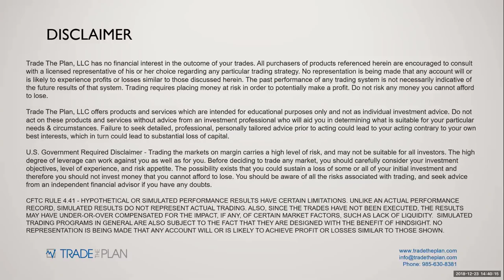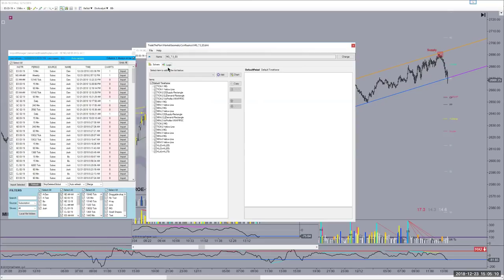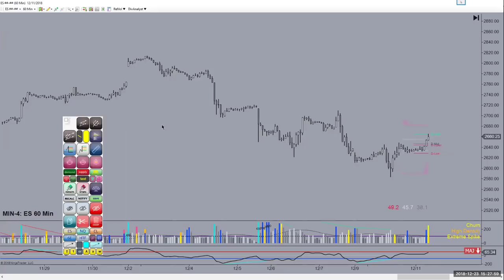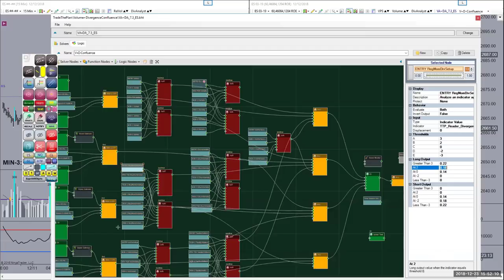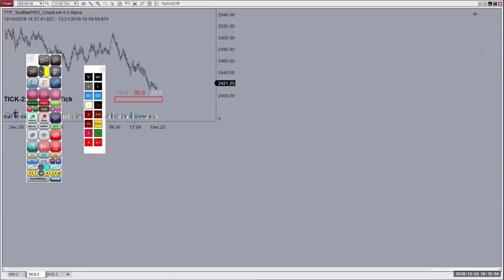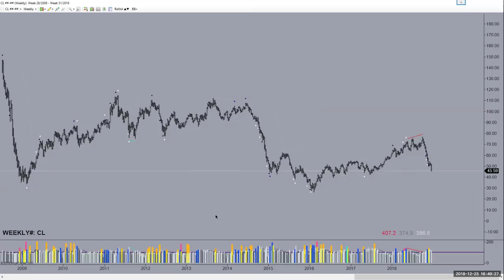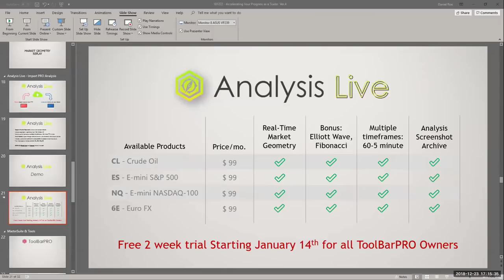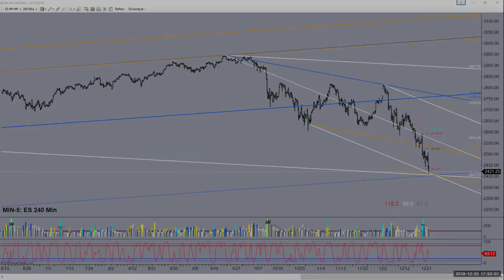Accelerating Your Progress as a Trader | TradeThePlan